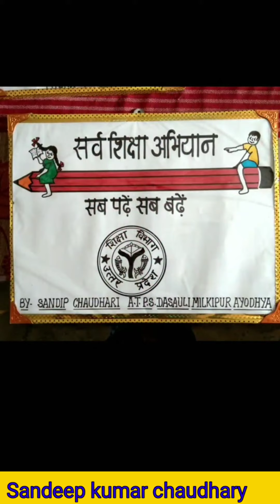I love my india poem class 3